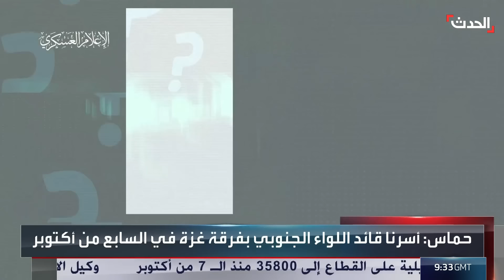رغم إعلان إسرائيل مقتله.. حماس تفاجئ تل أبيب باحتجاز قائد في فرقة غزة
رغم إعلان إسرائيل مقتله في أكتوبر الماضي.. حماس تعلن احتجاز قائد اللواء الجنوبي في فرقة غزة بالجيشِ الإسرائيلي
لمعرفة أحدث المستجدات.. عبر البث المباشر من هنا ⤵
وبإمكانكم متابعة الحدث على منصات التواصل